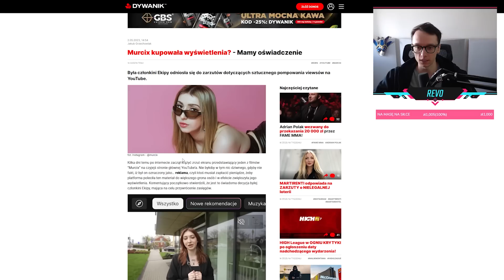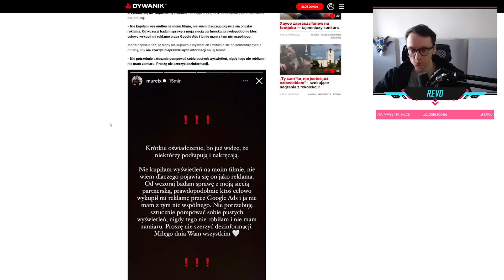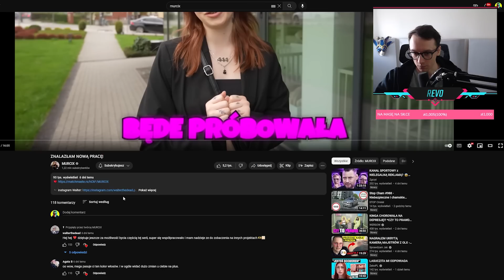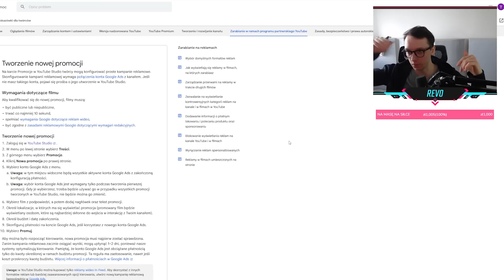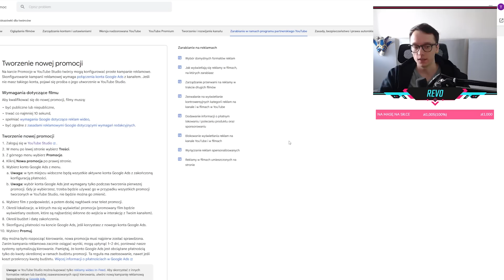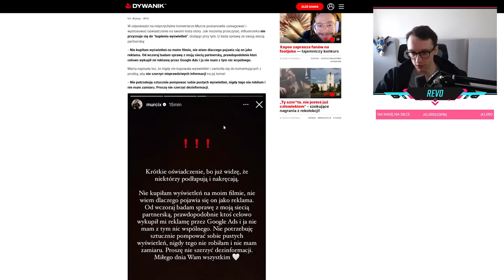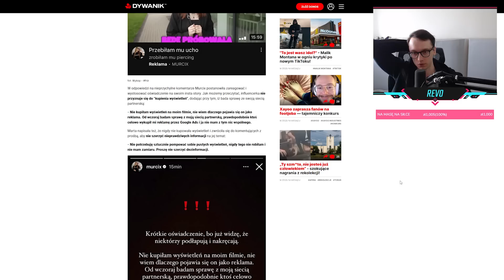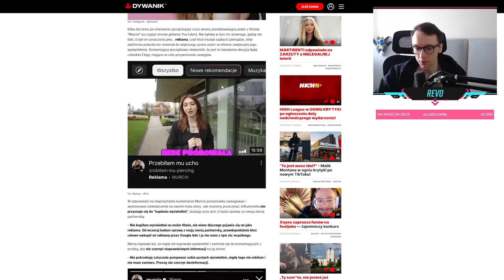REVO O ''KUPIONYCH WYŚWIETLENIACH'' MURCIX